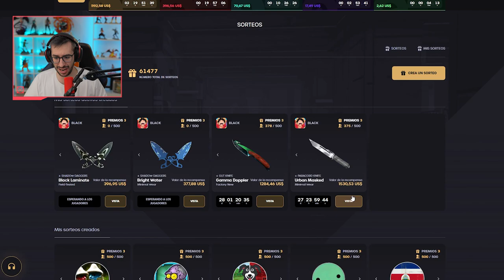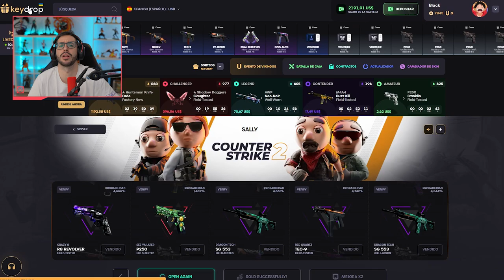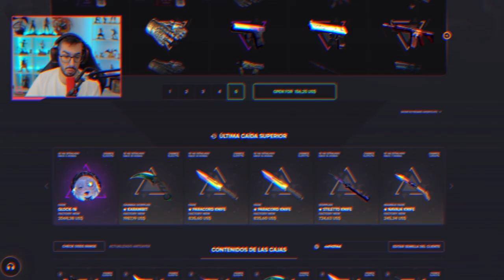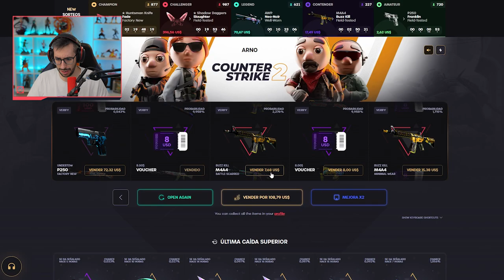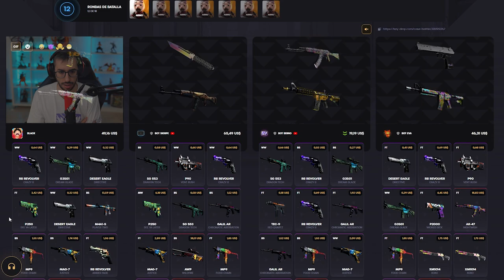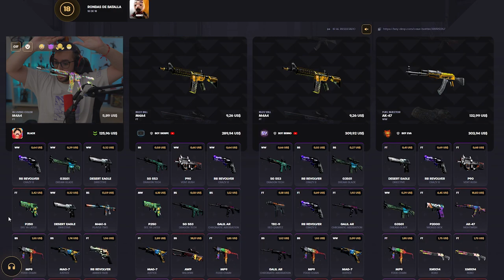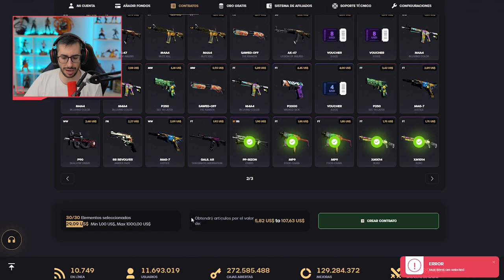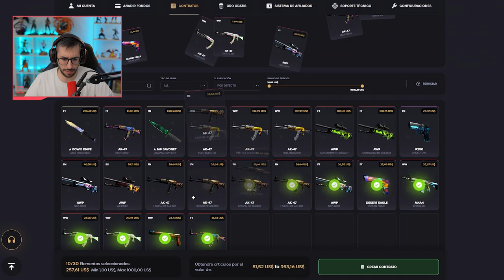¡HAN LLEGADO LAS NUEVAS CAJAS DE COUNTER STRIKE 2! KEYDROP